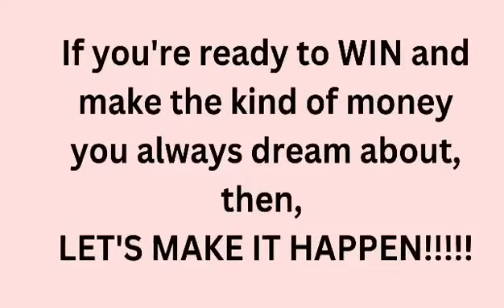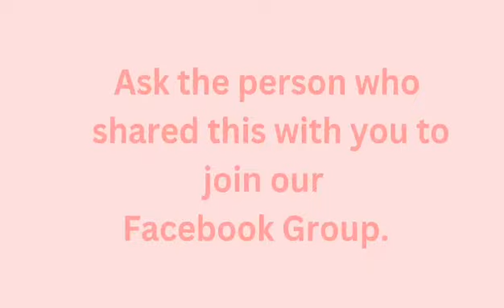7 DAYS TO SUCCESS !!!!!!!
I'm lokking for people GLOBALLY who HATE selling things and who are NOT great at RECRUITING towards earning a TOTAL of $13,625 then $4,000 one to three times per week from our $4k STEADY STREAM level $$$$$

Text "ADD ME" to and then send me a Facebook friend request to be plugged into our LIFE-CHANGING community od like-minded individuals who want to have REAL Financial & Time FREEDOM!!! God Bless!